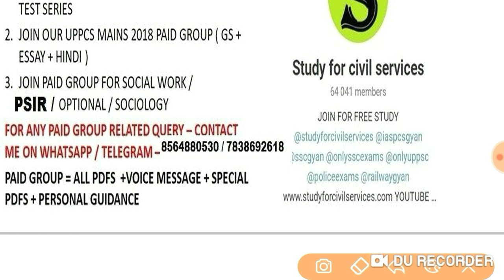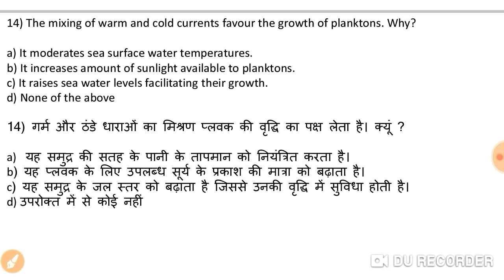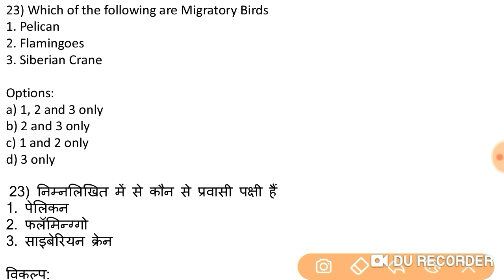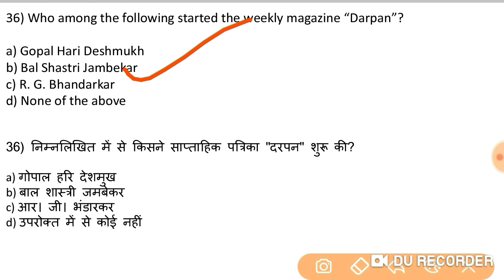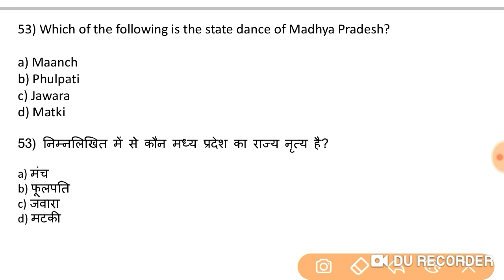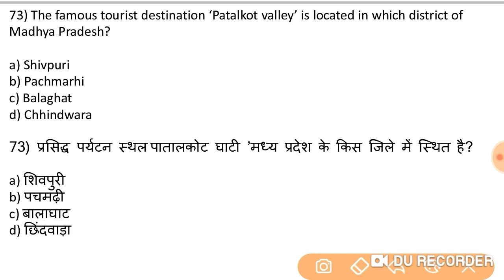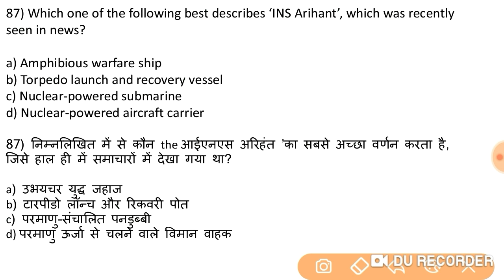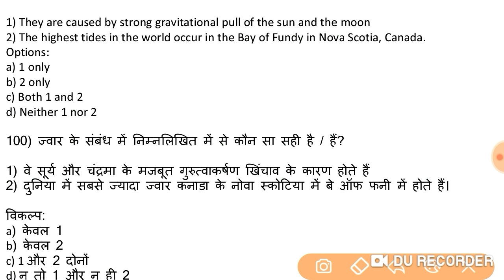MPPSC 2019 PRELIMS MOCK TEST SERIES 5 MP GK gs MCQ MADHYA PRADESH CURRENT AFFAIRS GENERAL KNOWLEDGE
MPPSC 2019 PRE KI PURI TAIYARI + MP GK + MADHYA PRADESH GENERAL KNOWLEDGE

घर बैठे कोचिंग से भी बढ़िया तैयारी MPPSC 2019 PRELIMS FULL STUDY MATERIAL + MOCK TEST SERIES + FULL SUMMARY OF GS SUBJECT WISE + ACTS + MP GK + ALL THE THINGS TOLD IN THE VIDEO

FULL STUDY MATERIAL  + सिर्फ ग्रुप ज्वाइन करें - सब कुछ ग्रुप में ही मिलेगा

15 january 2019 से नया ग्रुप - तुरंत ज्वाइन करें

हिंदी माध्यम + ENGLISH MEDIUM - NEW PATTERN ( NEW PAID GROUP  - 15 JANUARY 2019 )  -
पेड़ ग्रुप JOIN करने से पहले ये पूरा वीडियो जरूर देखें और सारे DOUBTS CLEAR कर लें ( PLEASE WATCH BELOW MENTIONED Video TO CLEAR ALL UR DOUBTS )

FULL FEES = 5000

payment method –
1. bank details  ICICI bank

2. PAYTM number
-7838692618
1. your full name
2. your telegram number
3- payment proof ( with reference number / pic / please send imps or reference number or Mobile message to cross verify)
4. purpose of payment

within 48 hours – your number will be added and you will start recieving everything !

Some rules –
1. No refund in any case
2. Full payment in advance ( no installments )
3. You have to follow all rules dictated in video
4. This group is strictly only Nd only for study purpose ( if u r student , and want guidance for IAS pcs preparation – then only join)
5.  All study material will be provided only in pdf  / voice lecture notes / videos format ( only  in telegram channel )

note -
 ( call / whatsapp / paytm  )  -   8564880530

once you become paid member .you may talk personally on a predecided time ( for that you need to tell me in advance - so that I can call you as per my time availability )

MPPSC PRELIMS 2019 SYLLABUS AND PAPER PATTERN
Paper I: General Studies
Subject Topic
General Science & Environment Everyday Science
Environmental Ecology
Biodiversity
Climate Change
Current Events of National & International Importance Significant events of national issue
Significant events of international issue
History of India and Independent India History of India
Social, economic and political aspects of India
Indian National Movement
Development of Independent India
Geography Physical, social and economic geography of India
Indian agriculture and Natural resources
Demography and census of India
General Geographical awareness of world
Indian Polity and Economy Political system and Constitution of the country
Panchayati Raj
Social system
Sustainable economic development
Elections
Political Parties
Plans
Industrial development
Foreign trade and economic
Financial institutions
Sports Important games and sports tournaments
Awards
Personalities and Renowned Sports Institutions of MP, India and World
Geography, History & culture of MP Evolution of mountains, rivers
Climate of MP
Flora and Fauna
Minerals in MP
Important dynasties of MP
Contribution of important dynasties in the History & Culture of Madhya Pradesh
Tribals of MP
Arts, Architecture, Fine Arts and Historical personalities of MP
Polity & Economy of MP Political system
Political parties
Elections
Panchyati Raj
Social system
Sustainable economic development of MP
Industrial Plans (in MP)
Economic Programs (in MP)
Business (in MP)
Demography and Census of MP
Information & Communication Technology Basics of Computer Science (i.e. uses and characteristics; basic terminologies, such as website, online, search engine, email, video mail, chatting, video conferencing, hacking, cracking, virus, and cyber crime
Scheduled Caste & Scheduled Tribe (Prevention of Atrocities) 1989 (No. 33 of 1989) and the Protection of Human Rights Act, 1993
Paper II: General Aptitude Test
Comprehension
Interpersonal skill including communication skill
Basic numeracy (i.e. numbers and their relations, order of magnitude etc.
Data interpretation (i.e. charts, graphs, tables, data sufficiency, etc.
Hindi Language Comprehension Skill (Class X level)